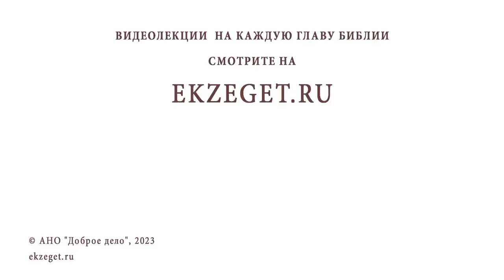"НЕ ДАВАЙТЕ СВЯТЫНИ ПСАМ" (Мф. 7:6) Иеромонах Нектарий (Соколов)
Команда Экзегет.

В сегодняшнем видео на библейском портале Экзегет иеромонах Нектарий (Соколов), насельник Троице-Сергиевой Лавры отвечает на вопрос: "Как понимать слова? "Не давайте святыни псам"."

🔸  Духовные ценности
🔸  Плотские страсти
🔸  Человеческое невежество
🔸  Рассуждение
🔸  Сокровища веры

📜 Читать Евангелие от Матфея главу 7, стихи 6 (с толкованиями)